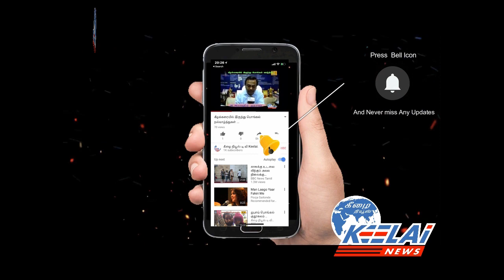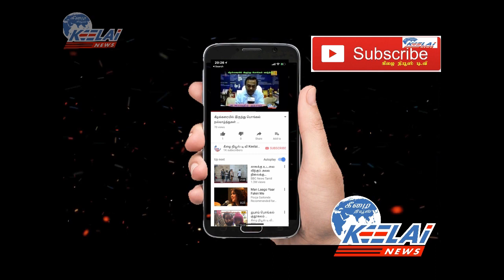Muhyiddheeniya Junior Graduation Ceremony - PRETTY POPPIES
Muhyiddheeniya Junior Graduation Ceremony
PRETTY POPPIES
It is all about happenings... tamil news kamal hassan
 rajini tamil news live